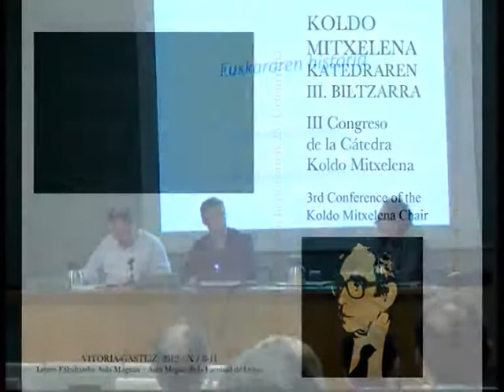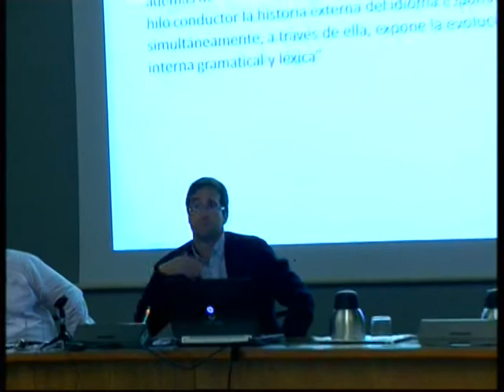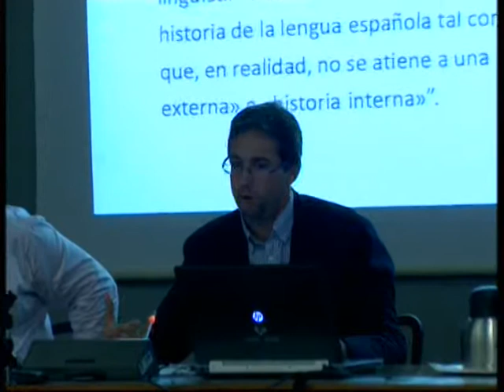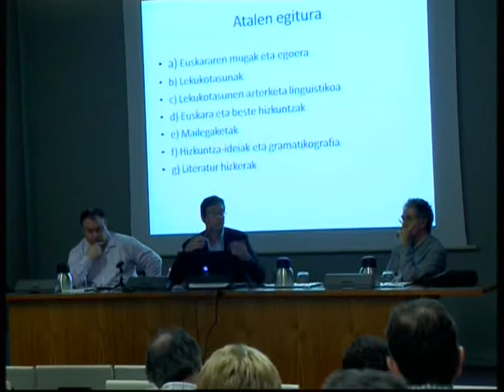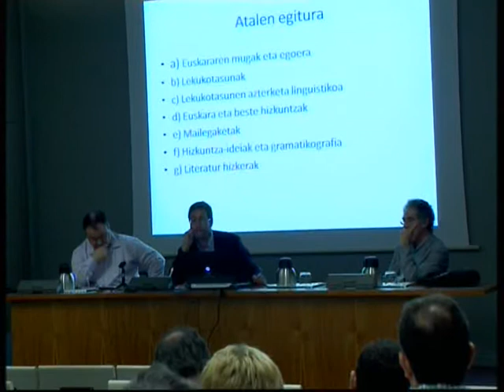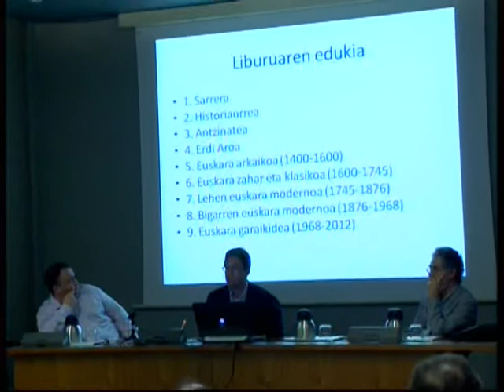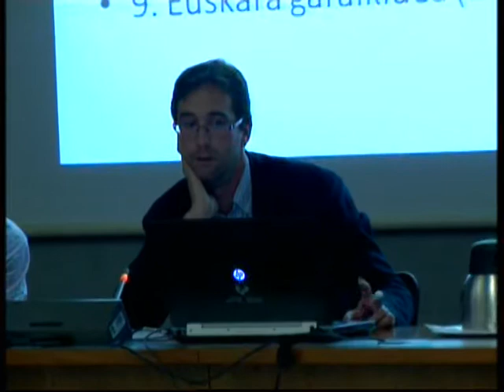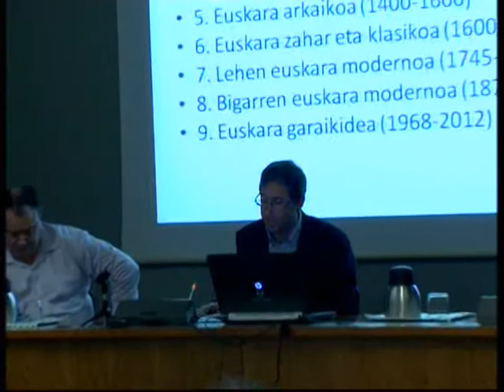Iván Igartua (UPV/EHU, Eusko Jaurlaritza)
UPVEHU
Euskararen historia liburuaren aurkezpena.

Actores:

Subido por:
 Facultad de Letras UPV/EHU Letren Fakultatea 2012